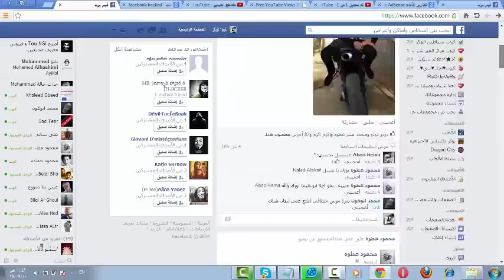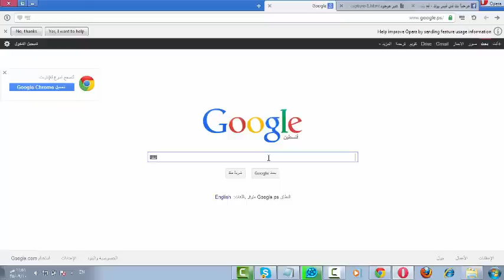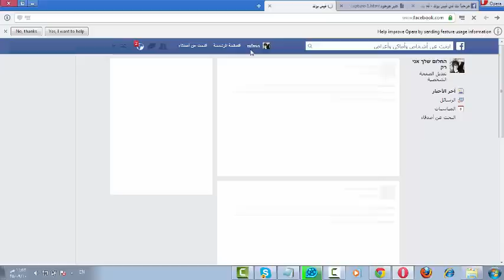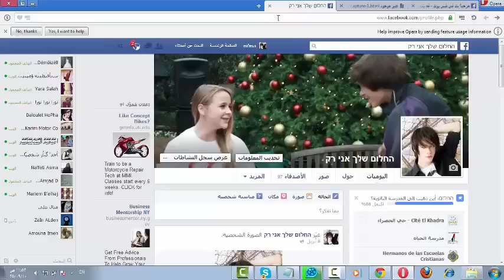اختراق فيس بوك من قبل ابو كرم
تم الاختراق من قبل هكر فلسطين